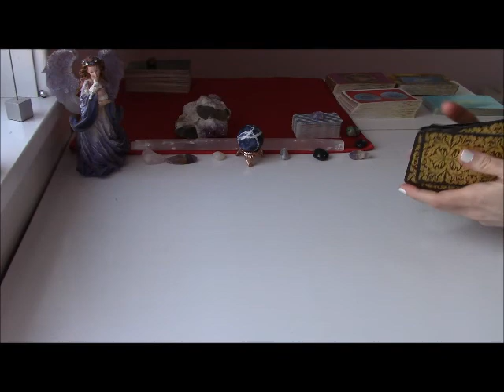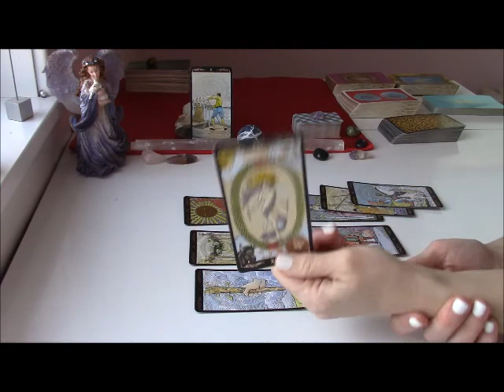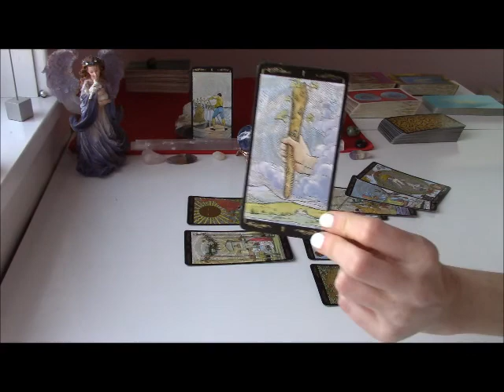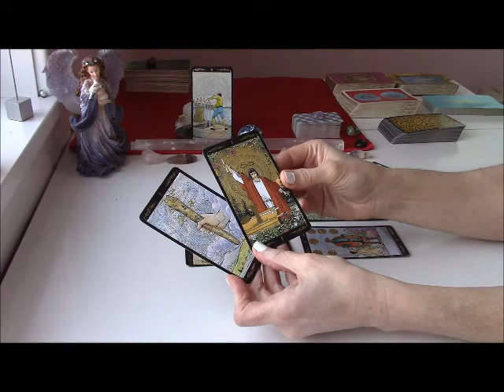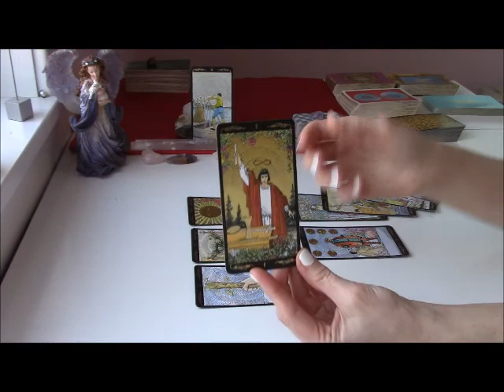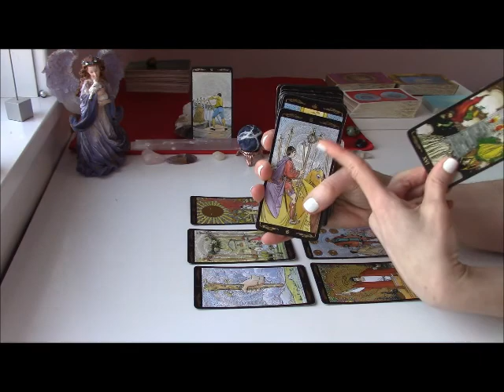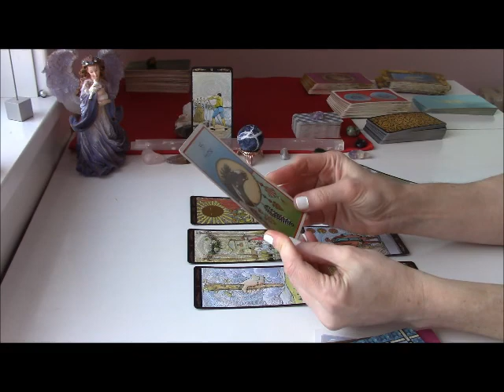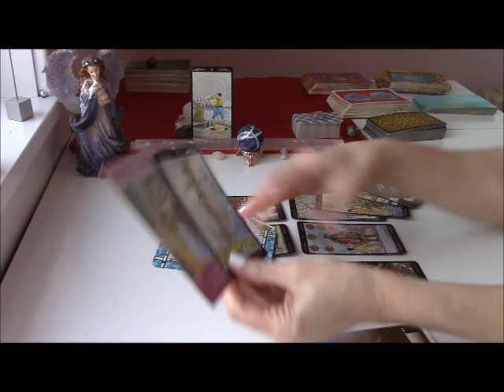Gemini March 2021 **PASSIONATE BEGINNING TOWARD FULFILLING TRANSFORMATION**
Here is your March 2021 Tarot & Oracle Forecast regarding any pressing issue for your sign. All readings are General in nature and are for each twelve of the Sun/Moon/Rising/Venus Signs, all placements, including accompanying Houses.

“Book Now” at “Radical Angel Esoterica” on Facebook
Personal Tarot & Oracle readings are $80/hour (or $20/question). I will email a video response to your question(s) within 24 hours of payment. I offer a sliding payment scale, if you require.

The cards I use are:
The Golden Universal Tarot, by Roberto de Angelis